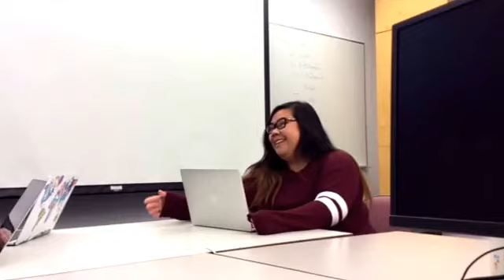Part 1 newspaper